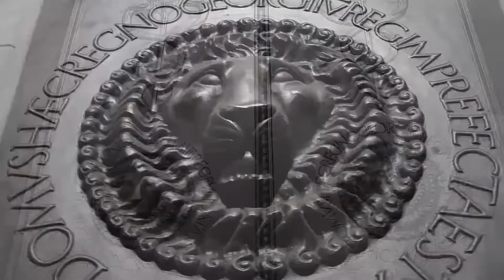AlimkhanOV A. - Feel My Love (Special Edit)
If you think the movie should be removed, write to me on Facebook